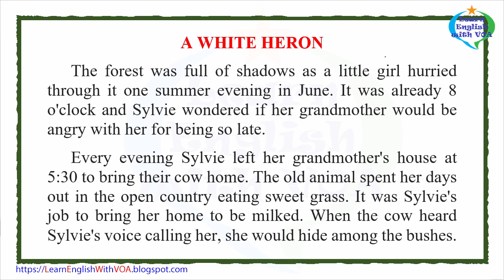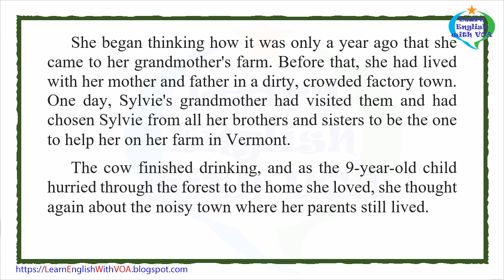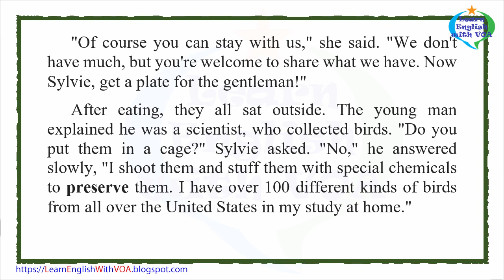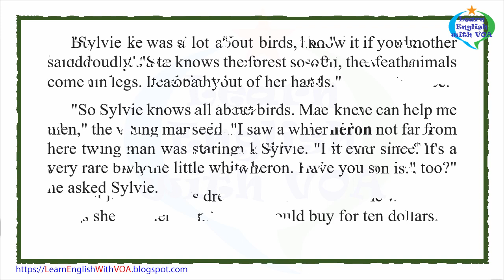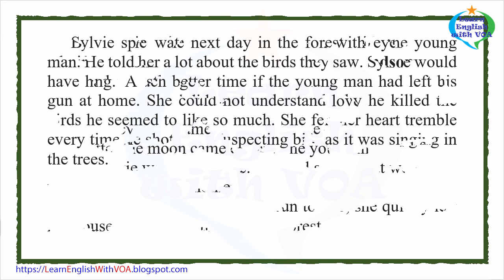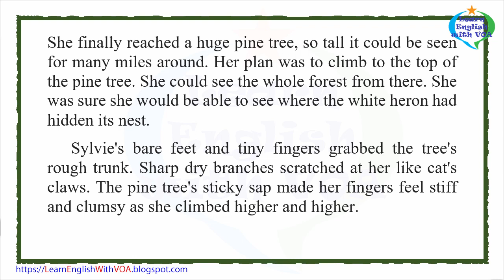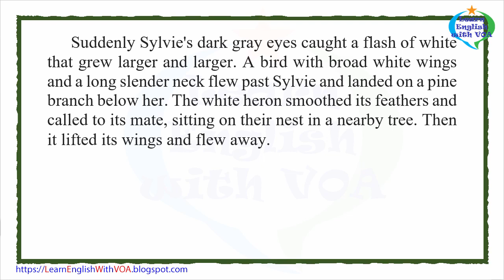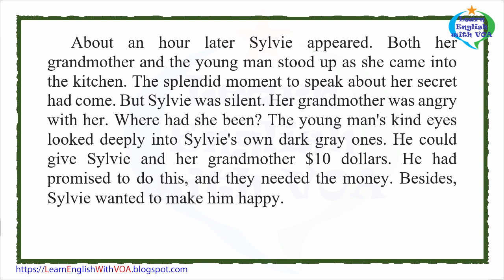Learn English Through Story - A White Heron by Sarah Orne Jewett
Thank you very much for watching the video Learn English Through Story - A White Heron by Sarah Orne Jewett with us.